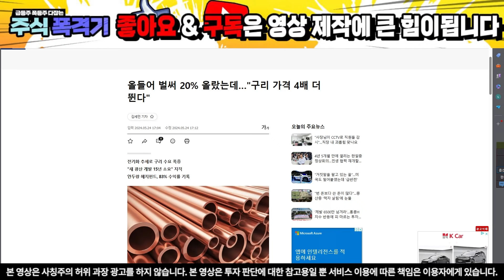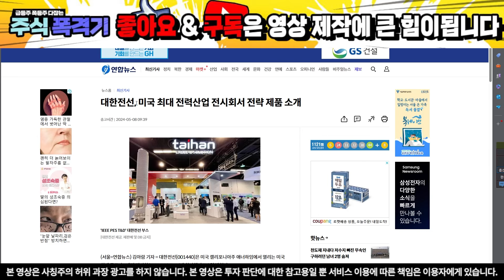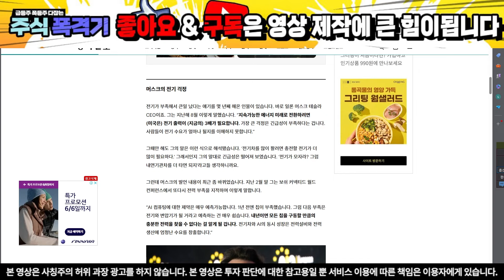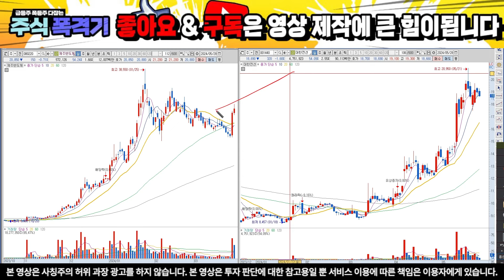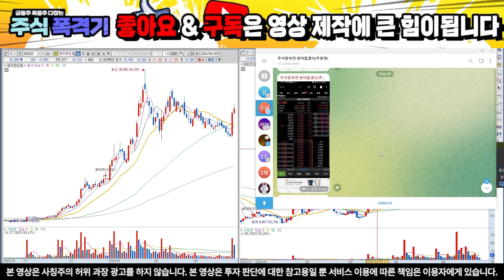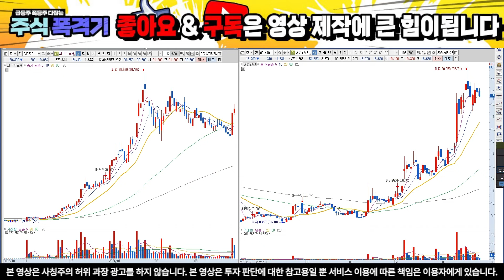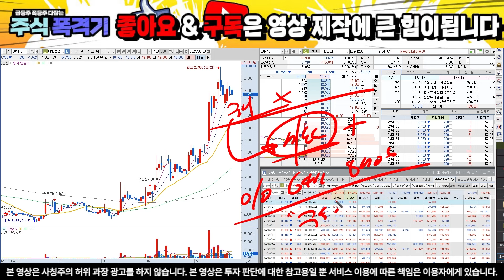[대한전선][긴급] 탐방 다녀왔습니다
■24년 - ㅋㅇ증권배 투자대회 1위 , ㅋㅇ증권배 실전 투자대회 3위

10초만 투자하셔서 문자 보내셔서 관망이라도 해보세요.